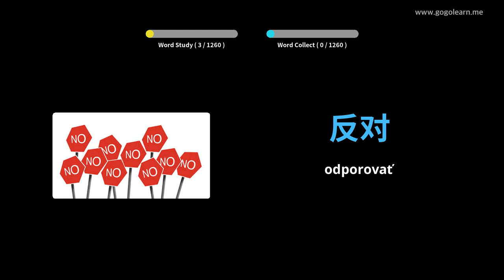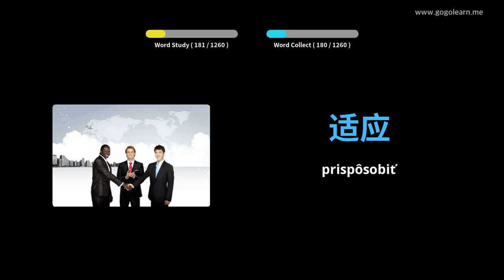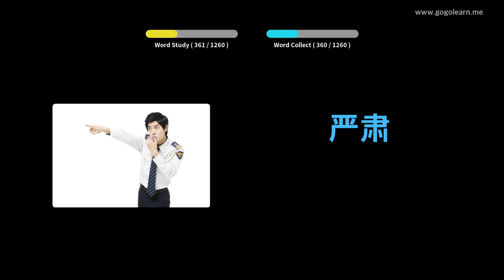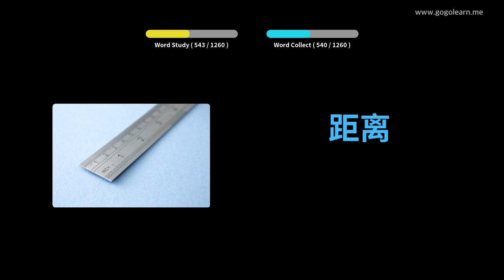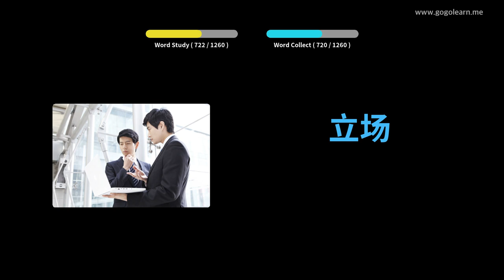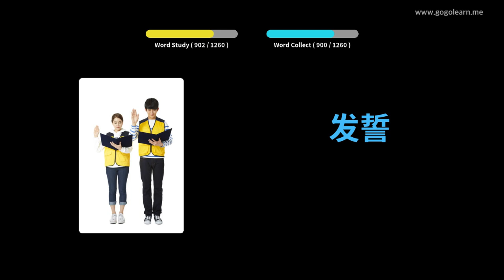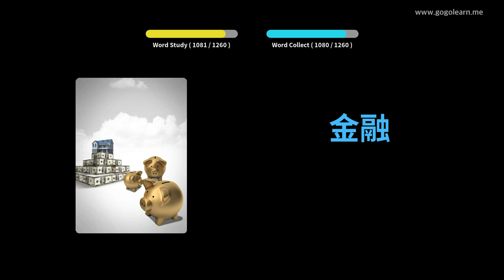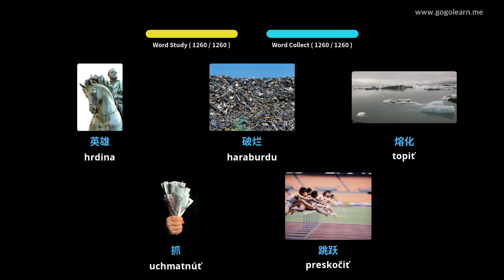Čínsky študent slovnej zásoby | Golearn